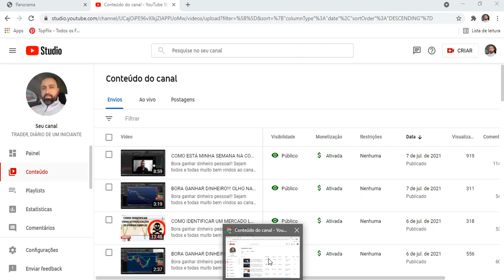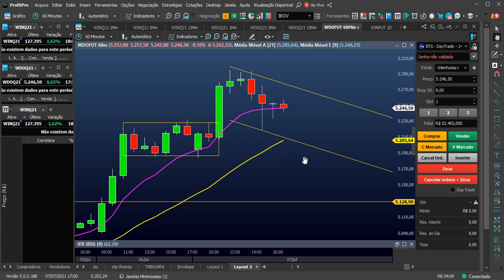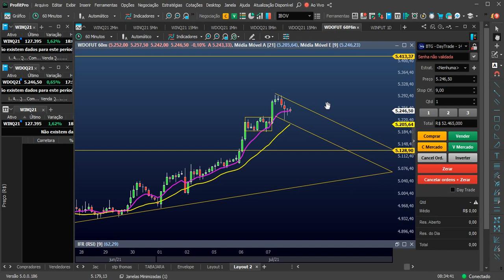BORA GANHAR DINHEIRO!!! CUIDADO COM BC E FERIADO AMANHÃ